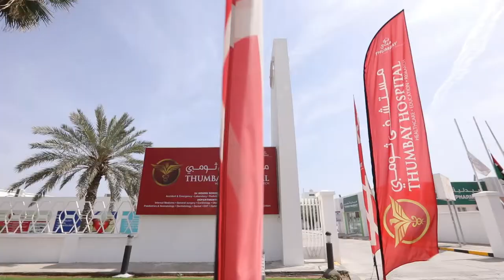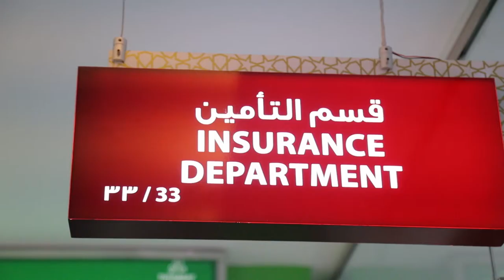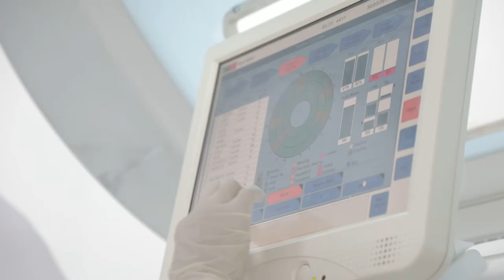Thumbay Hospital Fujeirah Corporate Video